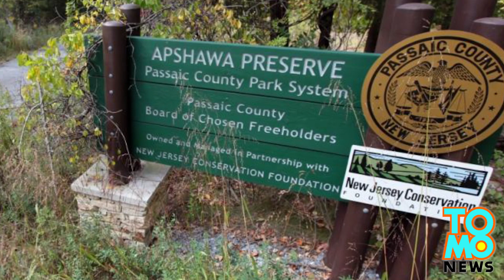Mężczyzna fotografuje niedźwiedzia chwilę przed własną śmiercią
To niedźwiedź, który zabił i częściowo zjadł 22-letniego studenta Darsha Patela.
21 września Patel i jego przyjaciele wybrali się na wycieczkę. Nagle spostrzegli ogromnego czarnego niedźwiedzia, który ich śledził.
Grupa była świadoma zagrożenia i mimo tego, że niedźwiedź był około 100 metrów od nich, Patel wyciągnął telefon i zaczął robić zdjęcia.
Gdy niedźwiedź był już 15 metrów od nich, Ci spryciarze w końcu postanowili uciekać.
Jednak dla Patela nie było już ratunku.
Jego przyjaciele zadzwonili po policję.
Ta po kilku godzinach znalazła agresywnego niedźwiedzia stojącego obok zwłok mężczyzny. Zwierzę zostało zastrzelone.
Kawałki ubrań, skóry i krew Patela zostały znalezione w żołądku niedźwiedzia. Zwierzę zostawiło też ślady zębów na telefonie studenta.